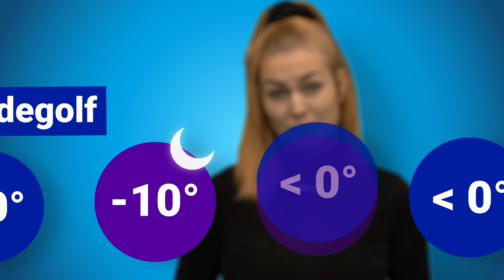Wat is een koudegolf? Explainer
Af en toe krijgt Nederland in de winter te maken met een koudegolf, maar wat houdt dat precies in? Wij leggen het je uit!